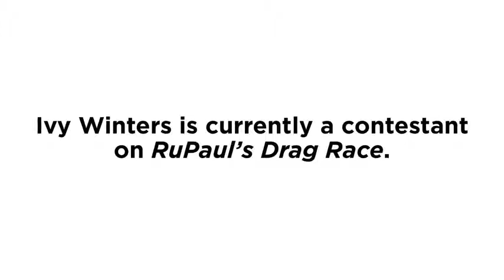Amazing Man To Woman Transformation YouTube